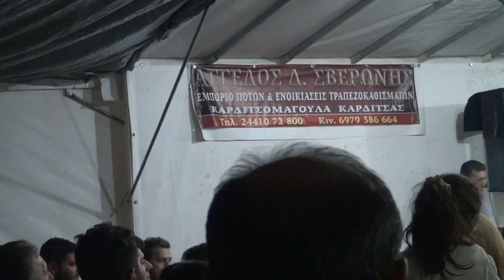ΦΙΛΙΩ ΠΥΡΓΑΚΗ ΚΑΡΑΙΣΚΟΣ ΑΛΕΞΑΝΔΡΑ ΚΑΤΩ ΤΙΘΟΡΕΑ ΦΘΙΩΤΙΔΑΣ 9-11-13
ΑΝ ΕΙΣΑΙ ΠΛΟΥΣΙΟΣ Η ΦΤΩΧΟΣ-ΒΡΗΚΑ ΜΙΑ ΦΩΤΟΓΡΑΦΙΑ